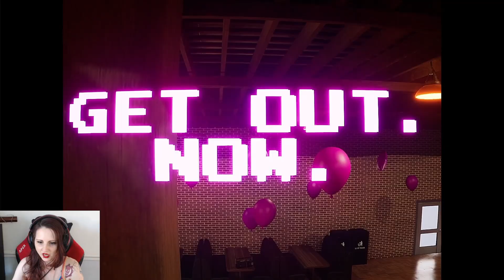McDonald's Birthday Party Gone Wrong! | Grimace's Birthday Gameplay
Grimace is having a party! And YOU are invited!

Something feels off at the party. After coming to this realization, you must escape from his domain while being hunted.
|| GAME ||

|| DON'T FORGET ||